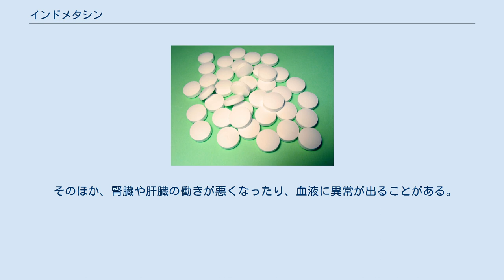インドメタシン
インドメタシン（英: indometacin）とは非ステロイド性抗炎症薬の一つ。
アラキドン酸カスケードにおけるシクロオキシゲナーゼ（COX）を阻害することによりプロスタグランジン類の生成を抑制することによって抗炎症作用を示す。
また、抗炎症作用以外に鎮痛作用を持つ。
 プロドラッグとしてインドメタシンファルネシル、アセメタシンがある。
 最も効果のある症状は、好酸球性膿疱性毛包炎である。
これはPGE2産生に関与するシクロオキシゲナーゼ1（COX-1）を阻害し、Th2サイトカインによる好酸球増殖や機能亢進を抑制するといわれている。
 最も多い副作用は、胃腸症状である。
重症化することはめったにないが、胃潰瘍などのNSAID潰瘍にも、念のため注意が必要である。
 人によっては発疹ができたり、喘息発作を起こすおそれがある。
アレルギー体質の人や、元々喘息にかかったことのある人には要注意である。
 そのほか、腎臓や肝臓の働きが悪くなったり、血液に異常が出ることがある。
 妊娠後期において、動脈管収縮、胎児循環持続症、羊水減少、新生児壊死性腸炎といった胎児毒性があり妊婦への使用は避けるべきである。
 ^ J-GLOBAL より。
 ^ 栗原佑一 2011. ^ 平松祐司 2014, p. 8.